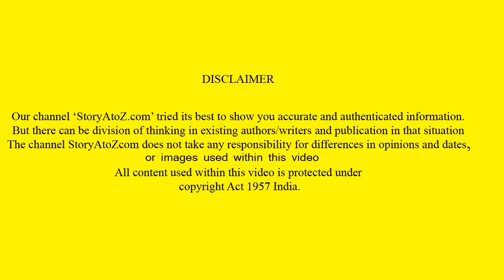गुरु नानक देव जी और जैन मुनी | Guru Nanak dev ji in Rajesthan | Sakhi of StoryAtoZ.com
Sakhi of Shri Guru Nanak dev ji

Payment from outside of India.

StoryAtoZ.com Team

Gurubani of Shri Guru Nanak dev ji
Guru Nanak dev ji udasi
Guru Nanak dev ji and jain muni
Story of Shri Guru Nanak dev ji